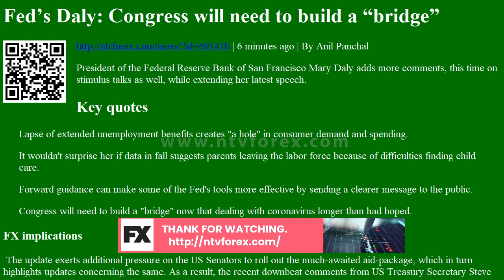Fedâ€™s Daly: Congress will need to build a â€œbridgeâ€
Fedâ€™s Daly: Congress will need to build a â€œbridgeâ€ | 6 minutes ago | By Anil Panchal
President of the Federal Reserve Bank of San Francisco Mary Daly adds more comments, this time on stimulus talks as well, while extending her latest speech.
Key quotes
Lapse of extended unemployment benefits creates "a hole" in consumer demand and spending.
It wouldn't surprise her if data in fall suggests parents leaving the labor force because of difficulties finding child care.
Forward guidance can make some of the Fed's tools more effective by sending a clearer message to the public.
Congress will need to build a "bridge" now that dealing with coronavirus longer than had hoped.
FX implications
 The update exerts additional pressure on the US Senators to roll ou...